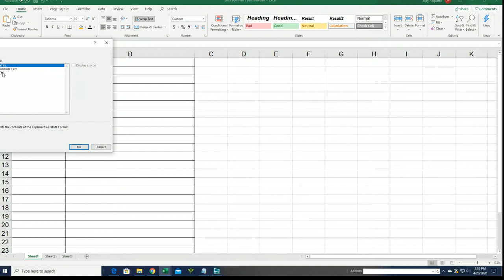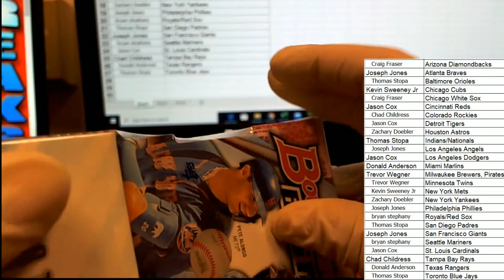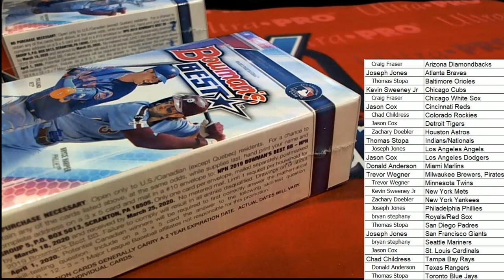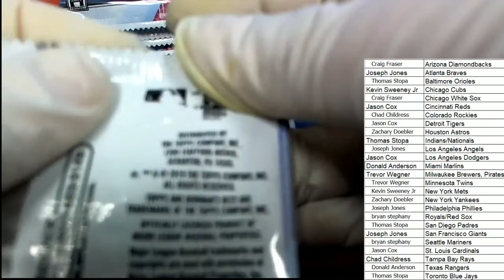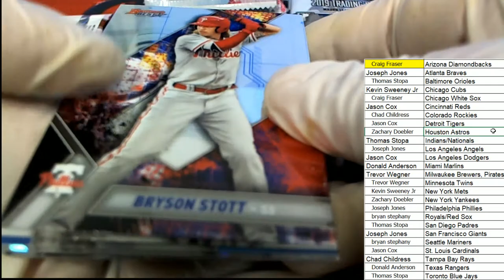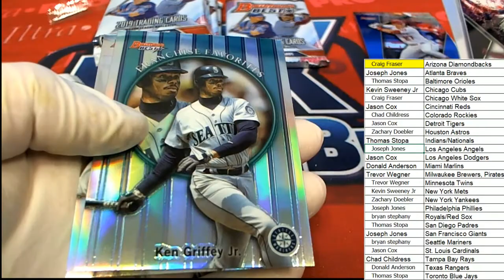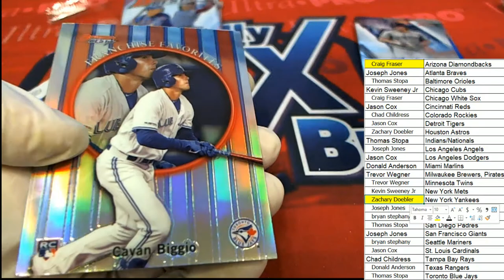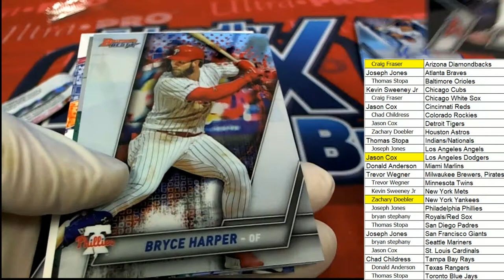2019 Bowman's Best Baseball Hobby Box ID 19BOWB2RT323